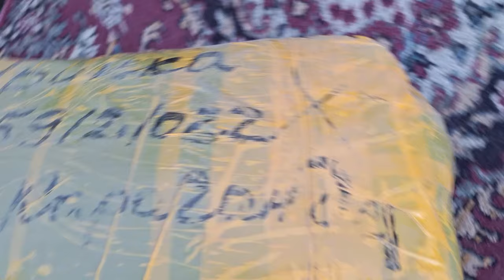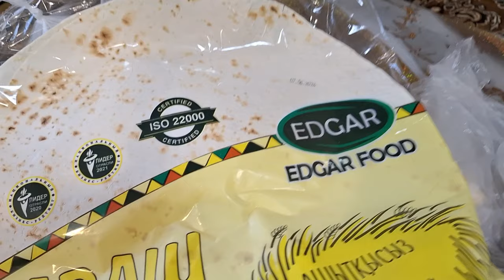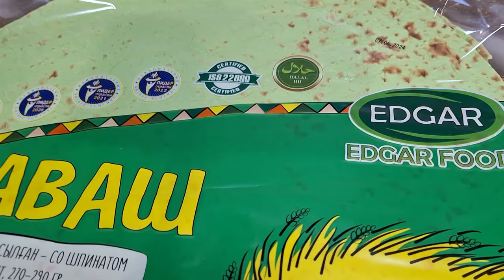8 июня 2024 г.